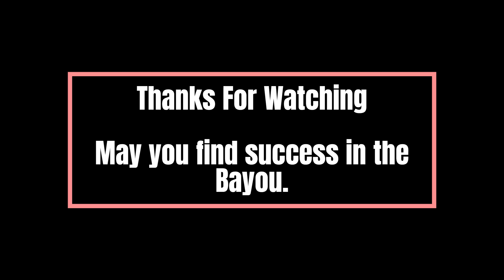Hunt Showdown with the boys #10 - Clutch or Kick?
A series of videos that often come down to those final 1v1 moments. This is what makes hunt so addictive. Hope you enjoy.

If you feel so inclined, make a prediction if I Clutch or Kick during each of the 4 fights.